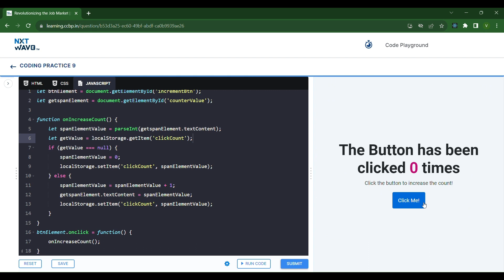Click Counter | Coding Practice 9 | Todos Application 2 | NxtWave | ccbp 4.o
Click Counter | Coding Practice 9 | Todos Application  | Build Your Own Dynamic Web Application | NxtWave | ccbp 4.o